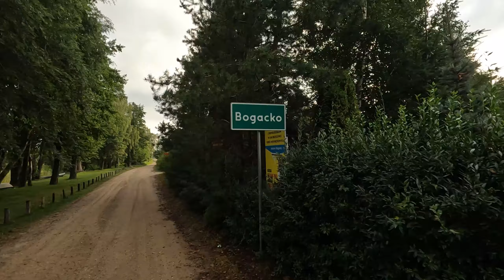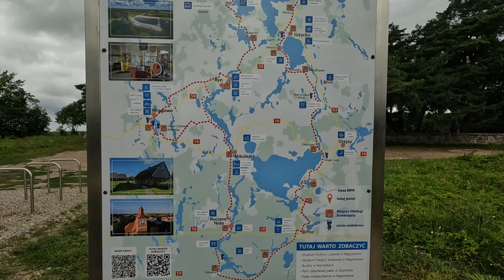Śladami Mazurskiej Pętli Rowerowej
Na tej wycieczce zapraszam Was na Mazurską Petlę Rowerową, której nie pokonuję w całości, a jedynie fragment. Niestety do dyspozycji mieliśmy tylko piątkowe popołudnie oraz sobotę, aby się dostać na Mazury i wrócić.
Zapraszam na relację.